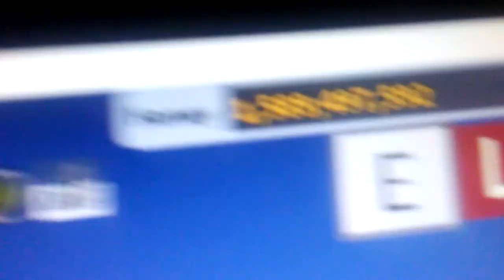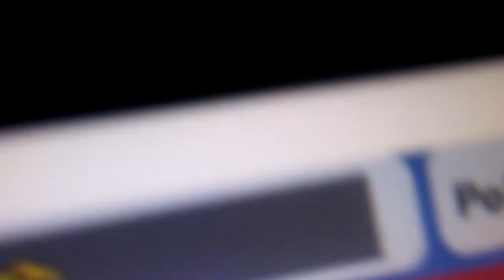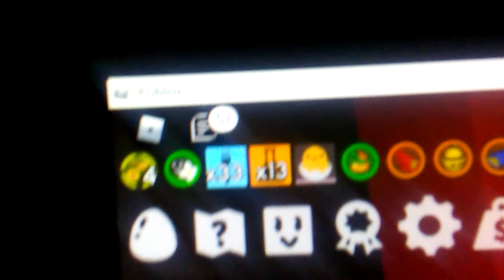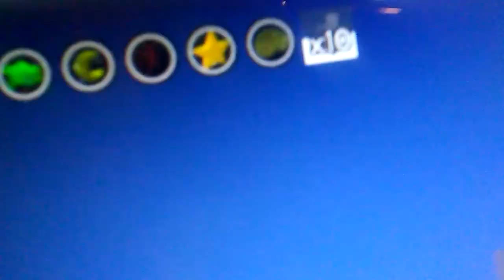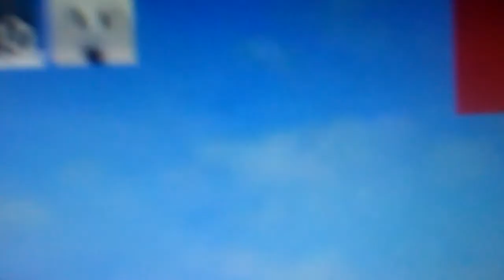kupuje 9 tysiecy treat *Było grubo*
kolejny odcinek jest jutro :)